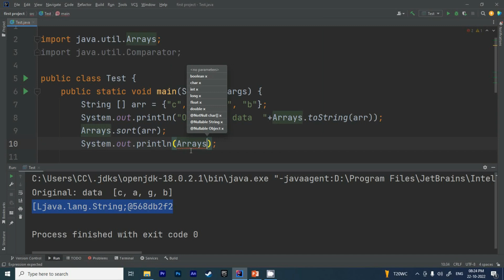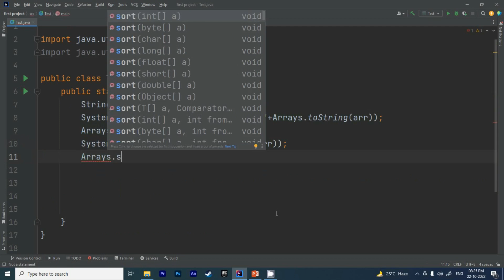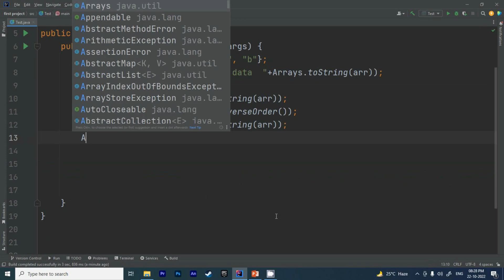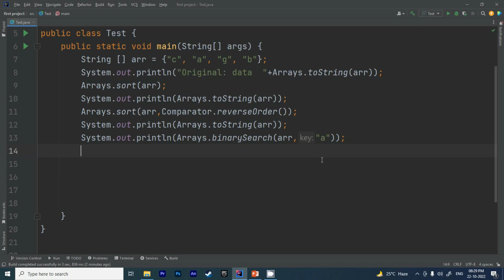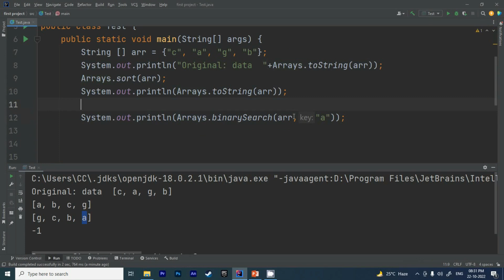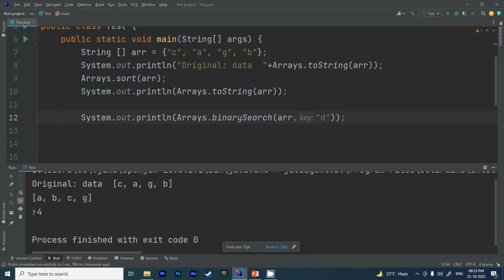How to Sort Array and Search An Element From An Array In Java (Hindi)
Data Structure
what is array in java
Sort Array.
Search an Element from Arrays in Java.
Java  Tutorial in Hindi For Beginners Introduction to Computer Programming | 2022  IntelliJ IDEA
Java Introduction